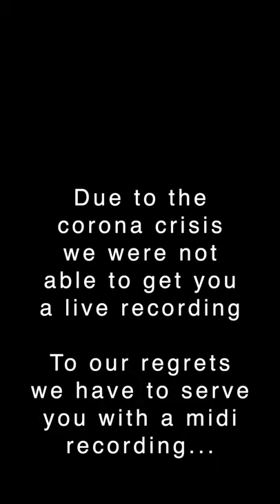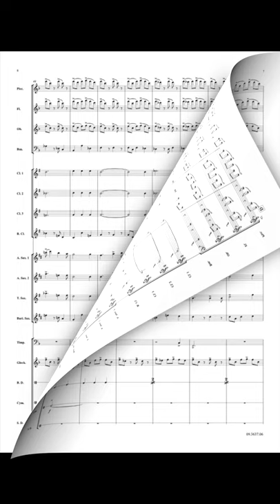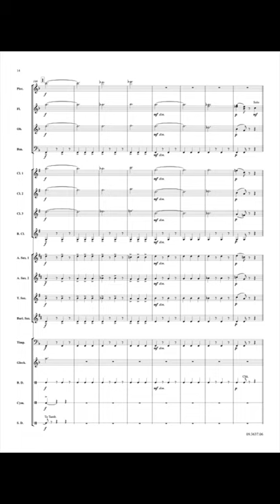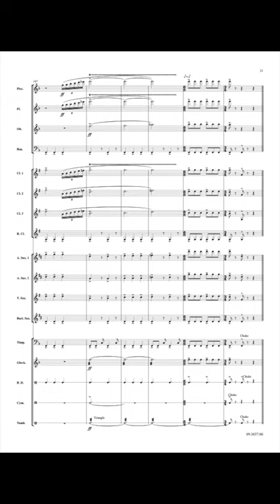Atlantic Waves - Eduardo Brito - Woodwind version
Special version for Woodwind and Percussion (Full band also available soon)

Due to the corona crisis we were not able to get you a live recording. To our regrets we have to serve you with a midi recording...